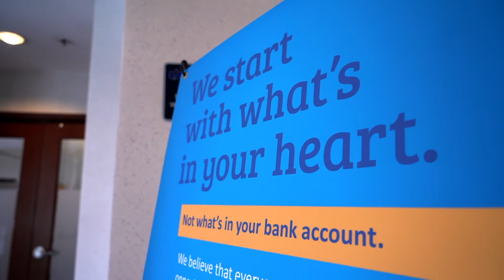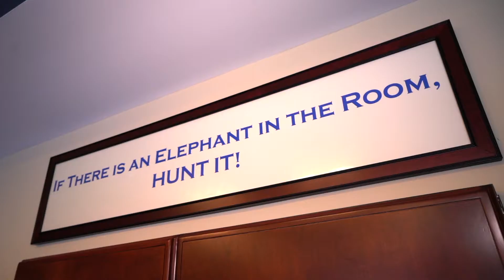Edward F. Manzi, Jr., Chairman & CEO, Fidelity Bank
Worcester Business Journal 2018 Hall of Fame Inductee.